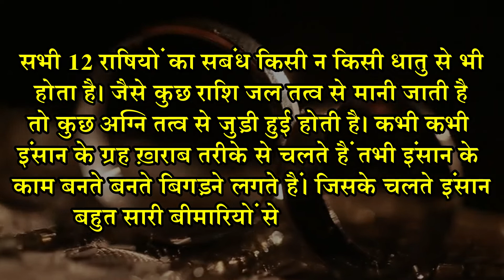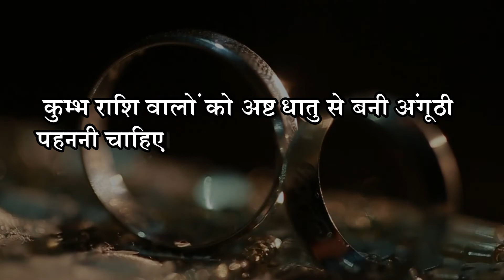कुंभ राशि वालों को कौन सी धातु का छल्ला पहनना चाहिए?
नमस्कार ! आज हम जानेगे कुंभ राशि वालों को कौन सी धातु का छल्ला पहनना चाहिए?